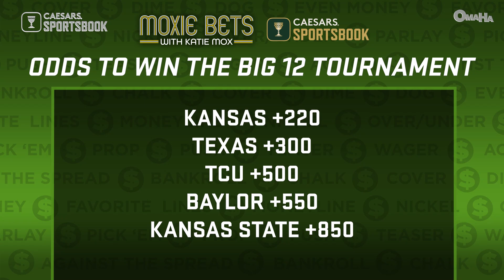NCAA Conference Tournament Picks & March Madness Bracket Tips | Moxie Bets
NCAA Conference Tournament Picks & March Madness Bracket Tips
Short Description & Notable Time Codes/Topics:
Moxie Bets: Katie Mox welcomes in Stuckey from the Action Network to give picks for the NCAA Conference Tournaments & preview March Madness ahead of Selection Sunday.
0:00 Moxie Bets Episode 104!
4:30 March Madness bracket strategy
13:40 Big 12 Tournament picks
17:30 Big Ten Tournament picks
21:15 SEC Tournament picks
24:45 Big East Tournament picks
27:30 Pac-12 Tournament picks
29:30 Mountain West Tournament picks
32:00 AAC Tournament picks
34:00 Selection Sunday predictions
35:15 Early picks to win the NCAA Tournament
37:20 Possible Cinderella March Madness teams